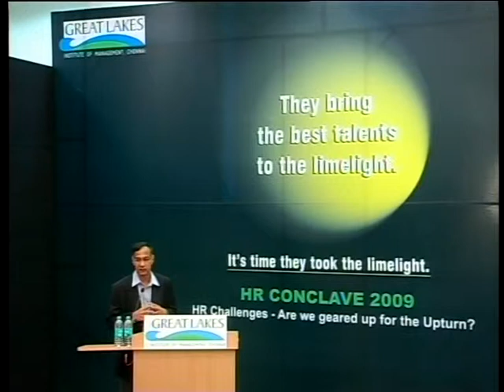CEO AL at HR Conclave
CEO Ashok Leyland at HR Conclave